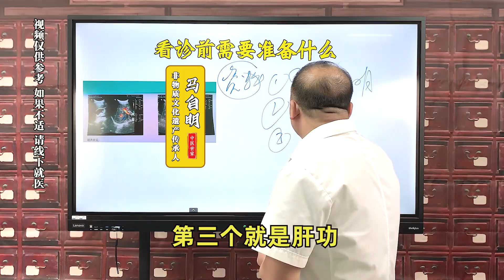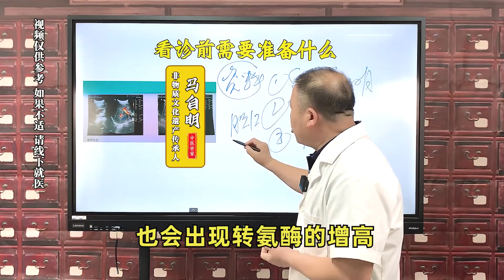很多患者问：来你这看诊，除了带彩超报告，还需要带什么吗？